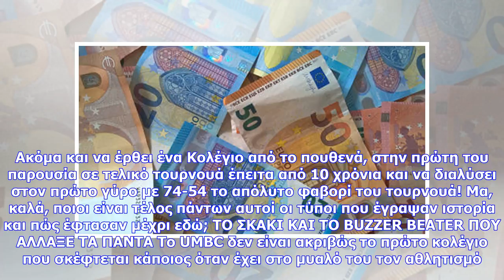Εκτακτες ειδήσεις | Στο UMBC δεν παίζουν μόνο σκάκι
Εδώ και χρόνια αρκετός κόσμος το έλεγε όλο και πιο δυνατά: Κάποια στιγμή ένα Νο16 θα απέκλειε κάποιο Νο1 στο τελικό τουρνουά του NCAA. Δεν είχε γίνει ποτέ. Την στιγμή που μπήκαν στο παρκέ το Virginia με το UMBC το σχετικό ρεκόρ ήταν... 135-0 υπέρ του φαβορί σε αυτού του είδους τα ζευγαρώματα! Αν κάποιος περίμενε κάποια στιγμή να γίνει η έκπληξη σίγουρα δεν περίμενε να γίνει σε αυτό το ζευγάρωμα. Όχι όταν το Virginia θεωρείτο το φαβορί για τον τίτλο (!) και το UMBC είχε μπει στο τουρνουά από το.